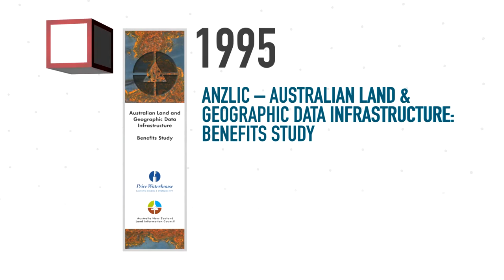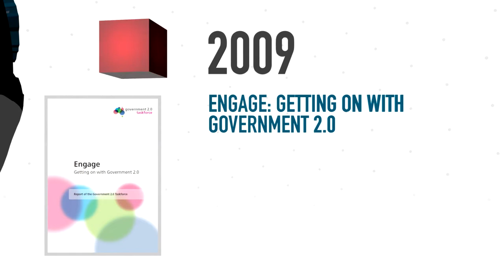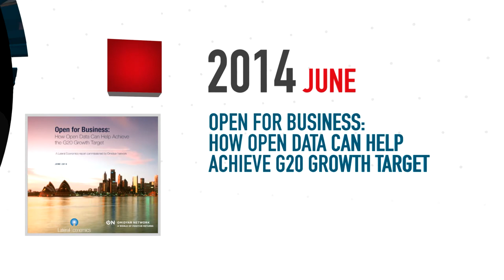Building a World Class Public Data Infrastructure – Keynote presentation at Locate16 Conference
Helen Owens, Principal Advisor of the Public Data Branch at PM&C, delivered a keynote presentation at the Locate16 Conference in Melbourne on Building a World Class Public Data Infrastructure.